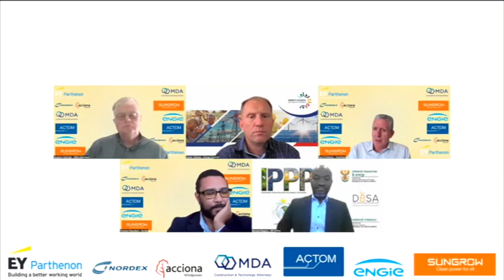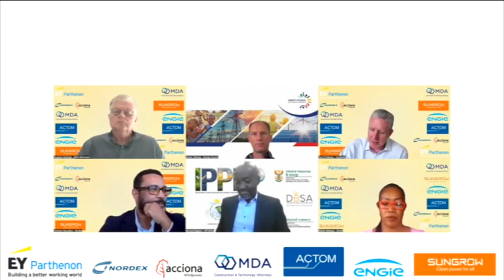South Africa's Energy Outlook 2024 Webinar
This webinar on South Africa’s energy outlook for 2024 hosts a panel of experts who aim to unpack what to expect regarding Eskom's restructuring, new generation investment, grid expansion and strategies for local content.

The discussion is facilitated by Paul O’Flaherty from EY Parthenon and the panelists are James Mackay, CEO of the Energy Council of South Africa;  Vaughan Hattingh, Director at MDA Attorneys; Bernard Magoro, Head of the IPP Office; Compton Saunders, MD of Nordex; and Mamiki Matlawa, Group Business Development Executive at Actom.